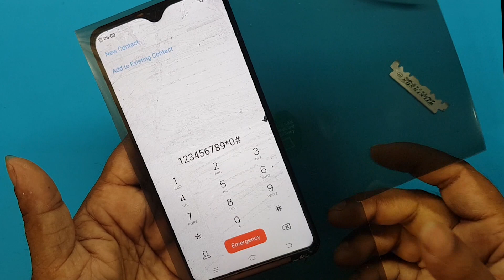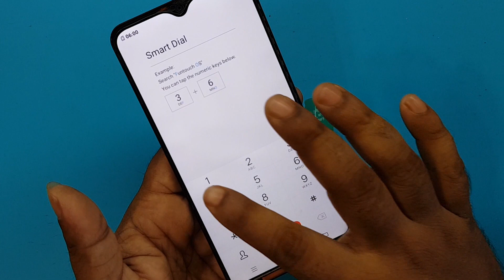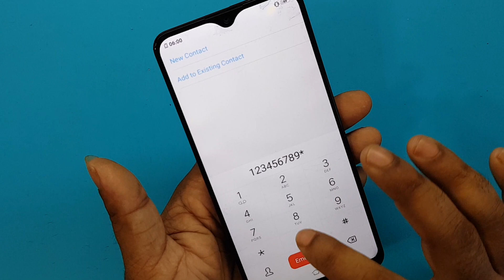All Mobile Lcd polarizer Film change/Gluewithout/Oca Film Install/Lcd Glass Replace Full Guidelines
ʟɪᴋᴇ   |  sᴜʙsᴄʀɪʙᴇ   |  sʜᴀʀᴇ   |  ᴄᴏᴍᴍᴇɴᴛ
●▬▬▬▬▬▬▬ஜ۩۞۩ஜ▬▬▬▬▬▬▬●

My New Channel [ Afrad Telecom ] Please Subscribe : 0:01

Symphony,Walton,Htc,Itel,Lava.

    How to Change Polariser Film / Gluewithout / Oca Film Install / Lcd Glass Replace Full Guidelines |
                              ᴛʜᴀɴᴋ ʏᴏᴜ
  ●▬▬▬▬▬▬▬ஜ۩۞۩ஜ▬▬▬▬▬▬▬●